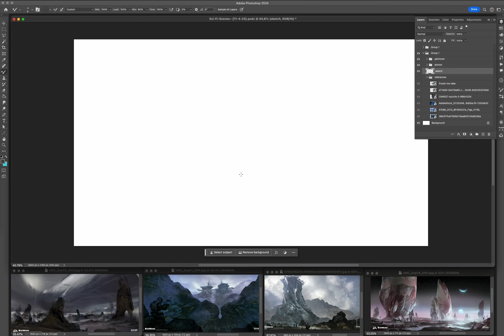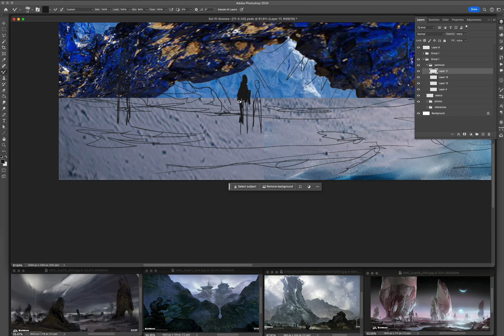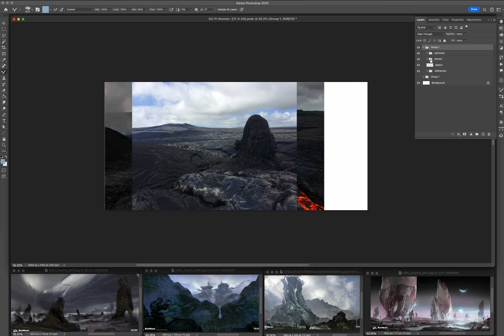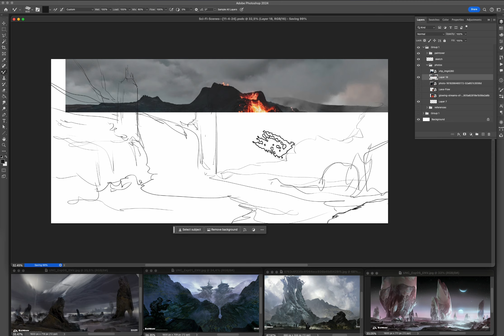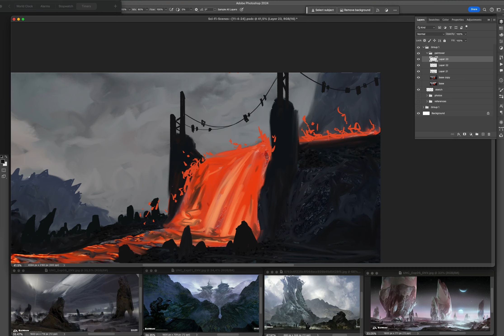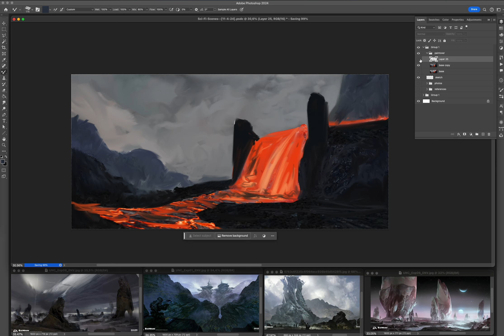Sketching Some Quick SCI-FI SCENES 🖼️ ❄️ 🔥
This video is broken up into two quick sketches of sci-fi scenes using some photo-bashing with a paintover on top. I tried to visualize a space ice planet ( with huge valuable minerals ) and a volcanic planet.

I know I have a long way to go, and I'd like to hear if you want to see more of these kinds of sketches in the coming future! Maybe I can refine one of these into a full-on digital painting sometime 👍